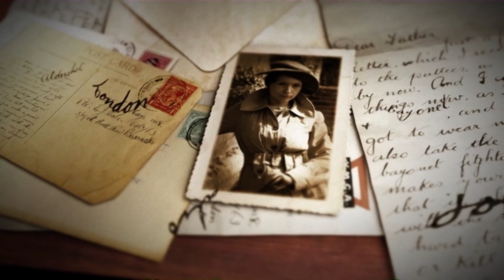The Wellcome Trust Broadcast Showreel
The Wellcome Trust's broadcast programme focuses on working strategically with mass media to encourage increased quality, quantity and visibility of biomedical content in programming of all genres.

We support a broad range of projects encouraging innovative ideas and unusual approaches. Our showreel highlights a selection of these projects.

You can find more information about our broadcast activities, including funding opportunities here:

The Wellcome Trust is a global charitable foundation dedicated to achieving extraordinary improvements in human and animal health. The Trust's breadth of support includes public engagement, education and the application of research to improve health. It is independent of both political and commercial interests.